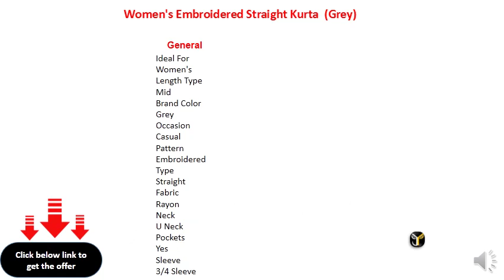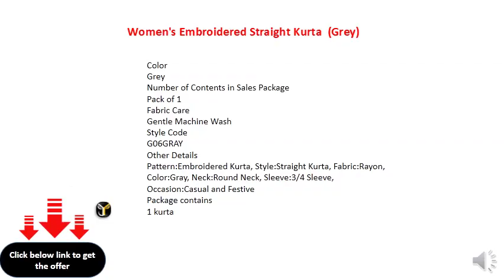Women Embroidered Straight Kurta (Grey)